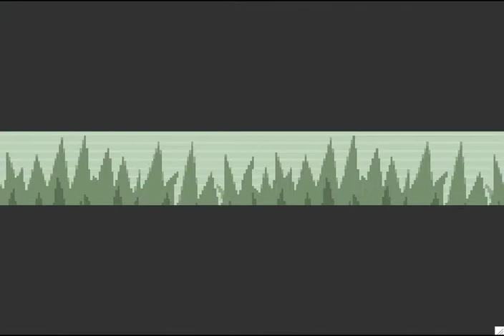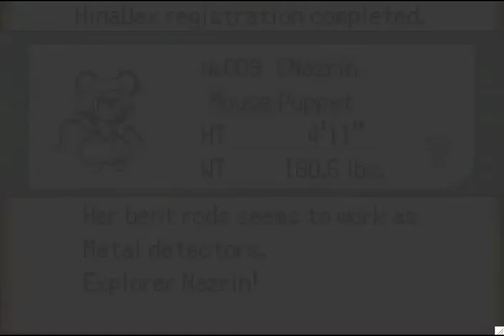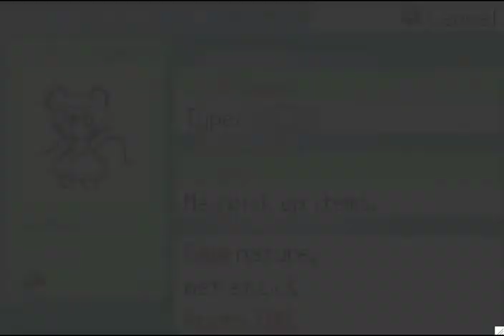Let's Play Touhoumon Emerald: Part 8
OUR QUEST IS FINALLY CONCLUDED!!!